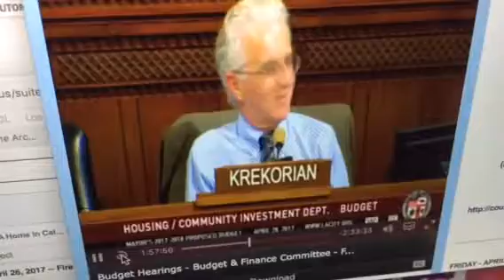April 28, 2017 -- krekorian requests study of conduit financing 💰